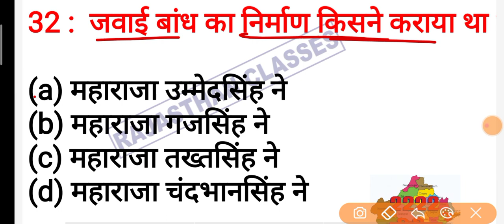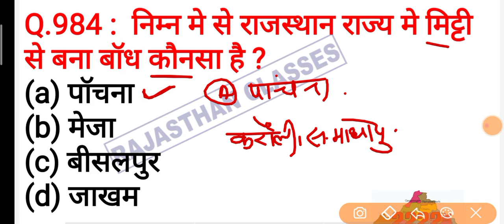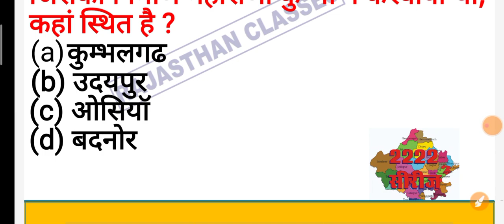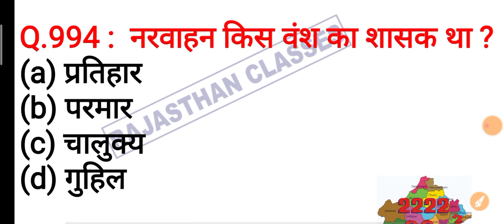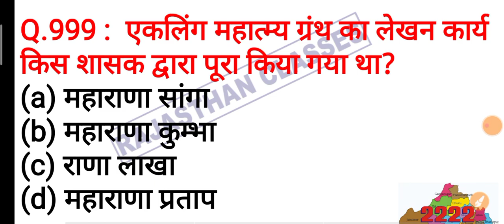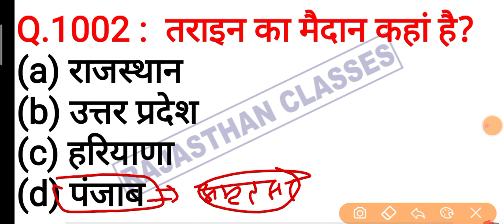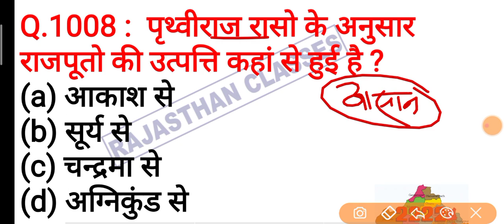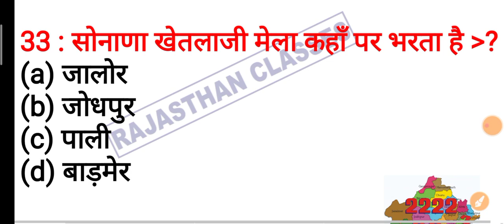Rajasthan Gk/वनरक्षक 2021/BSTC 2021/वनरक्षक Gk 2021/Rajasthan Gk Series/Rajasthan Gk 1000 Questions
इंस्टाग्राम पर Follow करे।

सिलेबस पर आधारित classes को पढ़ सकते है जो कि बिल्कुल निशुल्क है!!

rajasthan_vanpal_model_paper,
rajasthan_forest_guard_important_question,
rajasthan_vanpal_gk_important_question,
vanpal_classes_by_subhash_charan,
rajasthan_vanrakshak_mock_test,
rajasthan_vanrakshak_mock_test,
rajasthan_vanpal_Classes,
rajasthan_vanpal_maths_classes,
rajasthan_vanpal_Classes_2021,
rajasthan_varakshak_utkarsh_classes
rajasthan_vanrakshak_reasoning_Classes
rajasthan_vanrakshak_online_classes_2021
Patwar_classes_utkarsh_classes,
vanrakshak_exam_preparation_2021
vanpal_online_classes_subhash_sir
vanpal_vanrakshak_exam_date_2021
vanpal_exam_date_2021
vanpal_syllabus_subhash_charan
vanpal_test_subhash_charan
vanpal_vanrakshak_utkarsh_classes_live
vanrakshak_bharti_news_today
वनपाल_classes_utkarsh_jodhpur
वनपाल_वनरक्षक_classes_rajasthan_classes
वनरक्षक_2021_classes_rajasthan_classes,
vanpal_science_classes_rajasthan_classes,
vanpal_classes_rajasthan_classes,
vanpal_model_paper_2020,
vanpal_model_paper_rajasthan_classes
Patwari_hindi_model_paper_rajasthan_classes
vanpal_maths_model_paper,
vanrakshak_rajasthan_gk_model_paper,
Rajasthan_classes_vanpal_2021,
Rajasthan_classes_vanrakshak_2021,
vanpal_2021_important_question,
Rajathan_forest_guard_by_utkarsh_classes,
vanpal_current_affairs_rajasthan_classes,
vanpal_cut_of_2020,
वनपाल_वनरक्षक_Gk,
वनरक्षक_मॉडल_पेपर,
वनरक्षक_पुराने_पेपर
वनरक्षक_2021_सिलेबस
Rajasthan_classes_online
vanrakshak_exam_preparation
vanrakshak_exam_2021
vanpal_exam_paper_2021
vanrakshak_questions_rajasthan_classes
Rajasthan_Vanrakshak_live_class
Rajasthan_vanrakshak_important_gk
Rajasthan_vanpal_live_gk
vanrakshak_daily_live_test
vanpal_live_test
vanrakshak_marathon_classes_2020
vanrakshak_class_rajasthan_classes
vanpal_vanrakshak_top_video
vanpal_important_news_rajasthan_classes
vanrakshak_exam_latest_news
 वनपाल_ऑनलाइन_क्लासेज_2020
वनरक्षक_मॉडल_पेपर_2020
वनरक्षक_स्पेशल_मॉडल_पेपर
Rajasthan_forest_guard_2020
Rajasthan_GK_important _question
वनपाल_वनरक्षक_क्लासेज_2021
वनपाल_वनरक्षक_महत्वपूर्ण_प्रश्नोतरी
Rajasthan_vanrakshak_best_book_review
rajasthan_vanrakshak_book_subhash_charan
rajasthan_forest_guard_best_book
वनरक्षक_exam_best_book_2020
vanrakshak_exam_best_notes_subhash_charan
vanrakshak_exam_best_coaching_centre
rajasthan_gk_patwar_subhash_charan
rajasthan_most_gk_for_vanrakshak_exam
vanrakshak_exam_special_model_paper
वनरक्षक_exam_model_paper
bstc_hindi_most_questions
वनरक्षक_online_test
वनरक्षक_Live_Classes
rajasthan_classes_bstc_2021
Rajasthanforestguard_2021
Rajasthan_Forest_man_Gk
Vanrakshk_online_test
Rajasthan_Vanrskhak_2021
vanrakshak_exam_most_question
india_gk_patwari_exam
राजस्थान_वनरक्षक_Online_Classes_2021
वनरक्षक_परीक्षा_2021
वनरक्षक_exam_india_gk_question
vanrakshak_important_gk
vanpal_classes_by_wifi_study
vanrakshk_class_by_wifi_study
वनपाल_live_2021
वनरक्षक_परीक्षा_2013_प्रश्न_पेपर
forest_guard_model_paper_gk
VANRAKSHAK_marathon_classes
वनरक्षक_class_by_utkarsh
utkarsh_classes_jodhpur
नरक्षक Gk -2021
 ajasthan forest Guard Gk
राजस्थान वनरक्षक वनपाल Gk
वनरक्षक_most_important_gk
rajasthan_gk_most_question
rajasthan_gk_model_paper
vanpal2020modelpaper
vanrakshak_2021_model_paper
vanpal_full_course_2021
vanrakshak_free_course_2021
vanrakshak_mock_test_2021
vanpal_live_test
vanrakshak_online_classes
वनरक्षक_model_paper
वनरक्षक_हुबहू_पेपर_2021